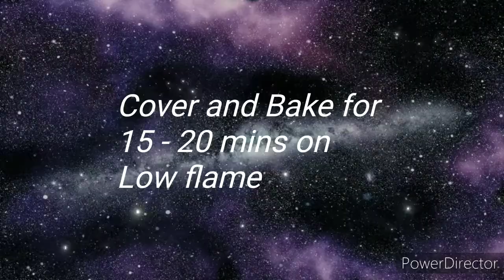Yummy, Quick 3 ingredients Chocolate Jelly Cookies dough// Cookies without Oven